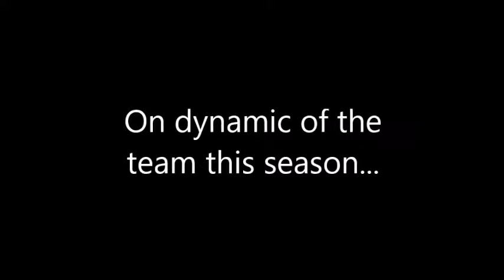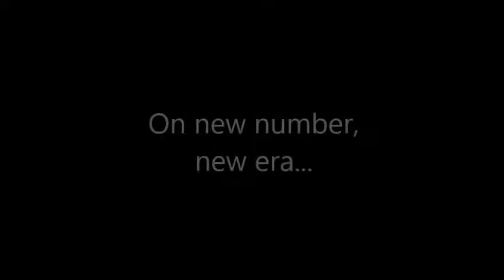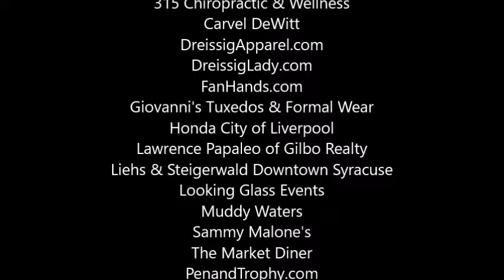ACC Operation Basketball: Syracuse G Frank Howard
Dan Tortora of WakeUpCallDT.com speaks with Howard for the Orange 2017-18 season.